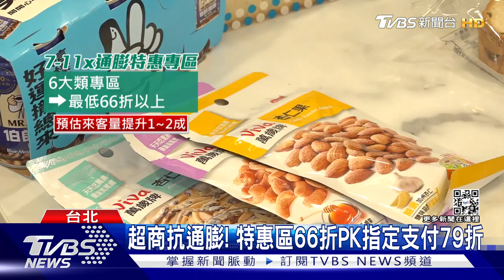今年經濟成長率再下修3.76% CPI創14年新高【財經新聞精選】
物價漲不停，但薪水沒漲! 主計總處也公布最新統計，全年經濟成長率是3.76%，相較5月略為下修，也連創4年GDP破3%，但受到外食費大漲影響，預測今年CPI年增率2.92%，創下14年新高，要抗通膨，各家超商也推優惠，希望幫民眾省荷包。

8/8起，每周一至周五下午23:00，YouTube頻道、電視TVBS 56台同步直播